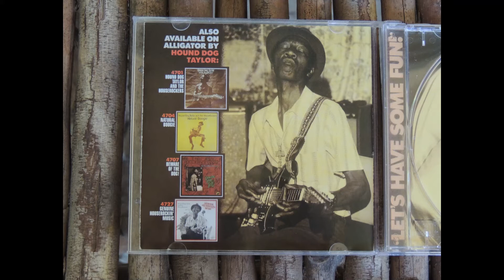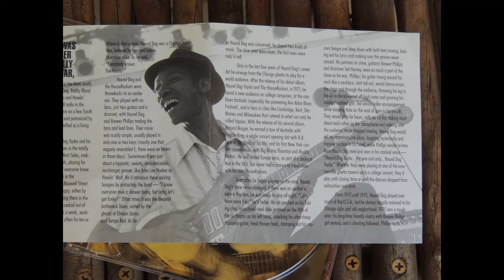Give Me Back My Wig / Luther Allison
From the 1997 CD 'Hound Dog Taylor: A Tribute'. Luther Allison does his take on this Hound Dog Taylor blues classic!